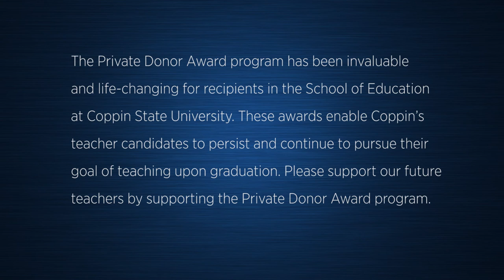Kimberly Banks Private Donor Recipient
Ms. Banks tells us why the Private Donor scholarship program is so helpful and very much needed.